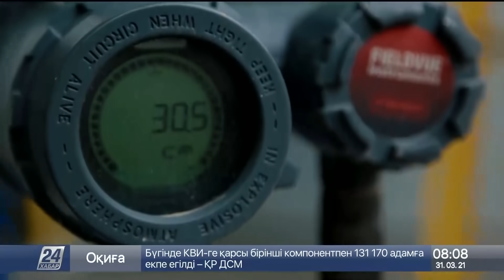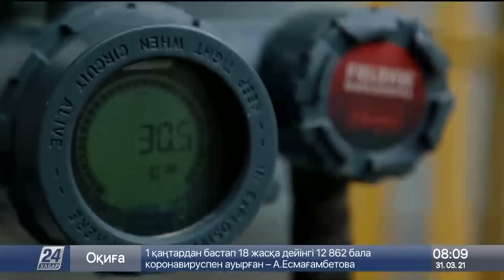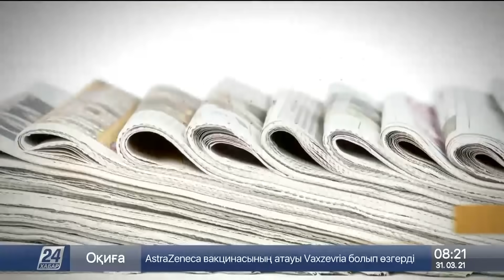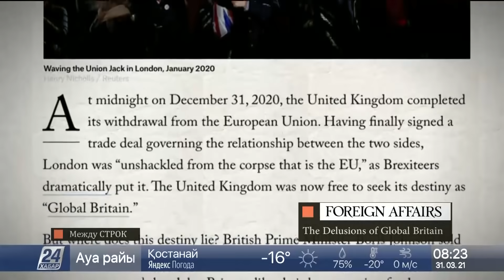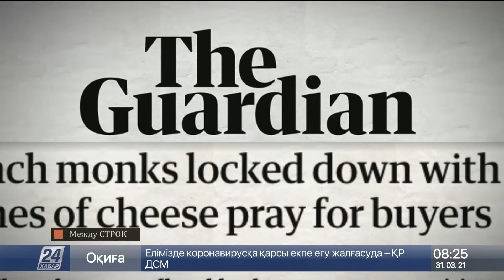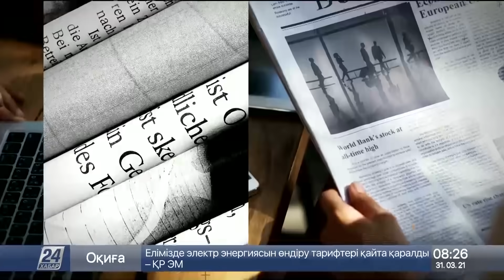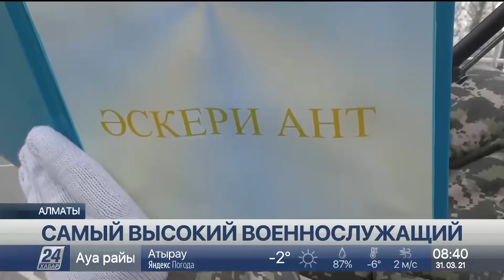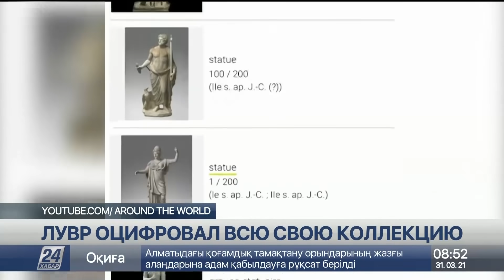Выпуск новостей 08:00 от 31.03.2021